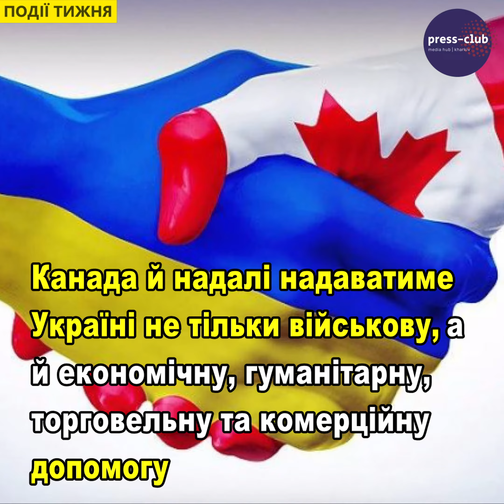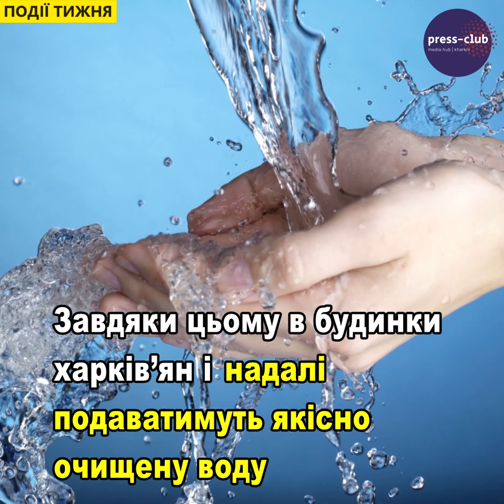Дайджест останніх подій 21.04.23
- “Я не маю жодного сумніву й повністю впевнений, що Україна переможе”, – Джастін Трюдо
- Єгипет відклав московську угоду і схвалив продаж артилерійських снарядів калібру 152 мм і 155 мм США для передачі Україні
- Україна нарешті отримала перші комплекси ППО і ПРО Patriot